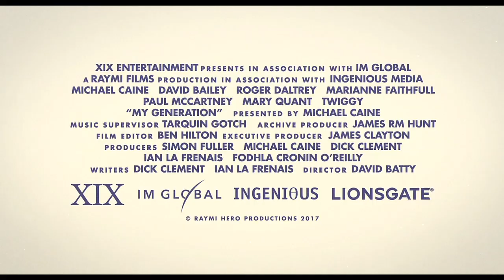MY GENERATION | vanaf 31 mei in de Nederlandse bioscopen!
Brits filmicoon Michael Caine is de hoofdpersoon én verteller van MY GENERATION, een levendige en inspirerende vertelling van zijn persoonlijke ervaringen in het Londen van de jaren ’60. Ondersteund door prachtige archiefbeelden, invloedrijke songs en door middel van gesprekken met iconen (uit die tijd) als Paul McCartney, Twiggy, David Baily en David Hockney neemt Michael Caine de kijker mee op een reis naar de geboorte én naar het hart van de pop culture van het Londen van de Swinging Sixties.